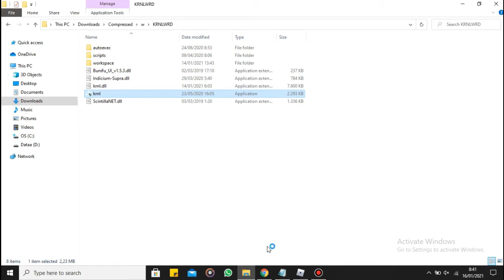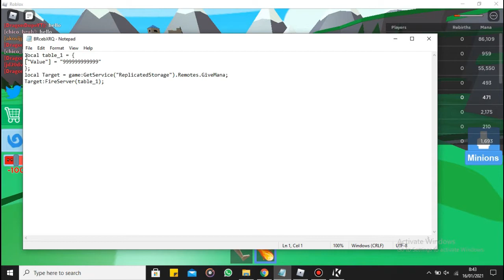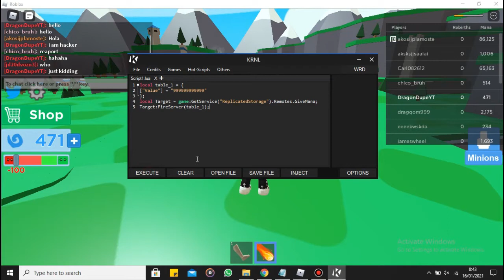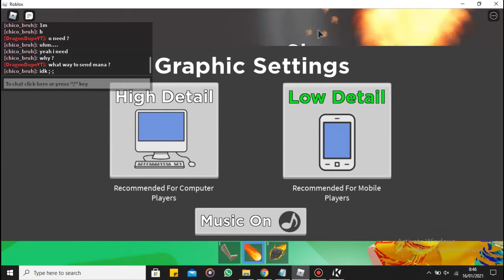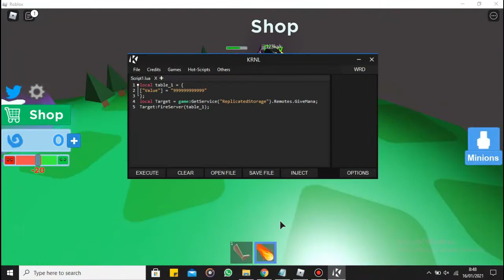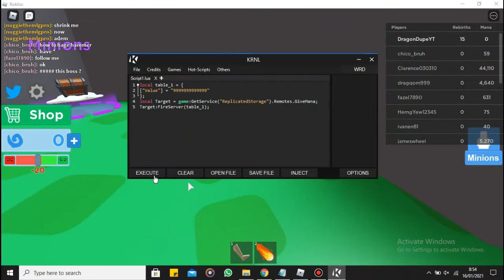How To Cheat Gods Of Glory 2021 ! PasteBin Script